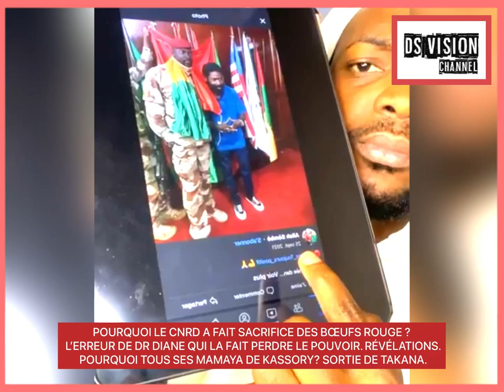🇬🇳 POURQUOI LE CNRD A FAIT SACRIFICE DES BŒUFS ROUGE ? L’ERREUR DE DR DIANE QUI LA FAIT PERDRE